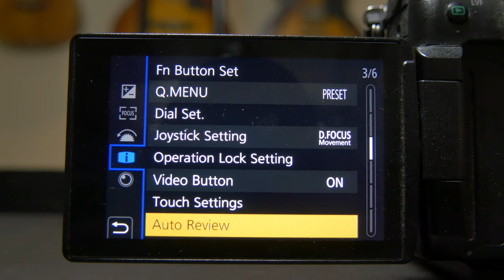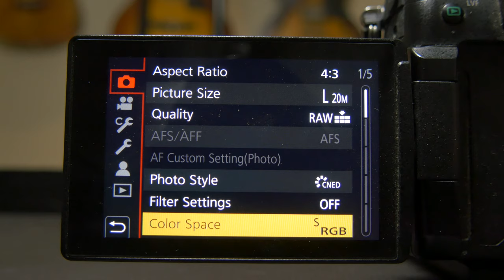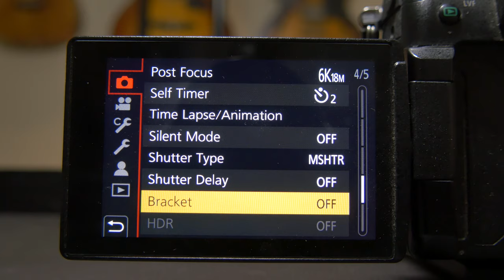Lumix GH5 PHOTOGRAPHY Settings: Photography on the Lumix GH5 (2020)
Lumix GH5 Photography - Here are MY personal GH5 settings for Lumix GH5 photography as quick as possible! Not saying this is the holy grail and only way to set it up this is just how I get my Lumix GH5 photos looking the way they do. I use the Lumix GH5 for all of my photography these days and with the right settings the Lumix GH5 can be a pretty good little photography camera also!

Gear List
Lumix GH5
SD Card
Canon 24-70mm 2.8
Canon 70-200mm 2.8
Tokina 11-16mm 2.8
Bose Quiet Comfort 35
Feiyutech AK-4500